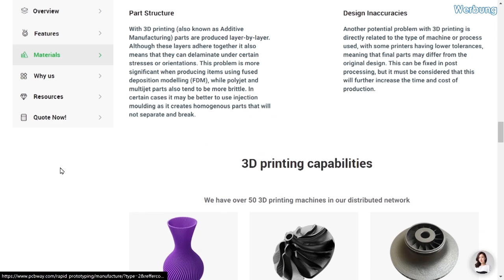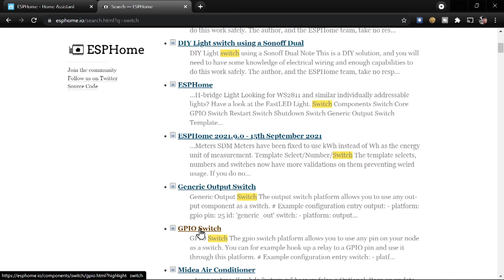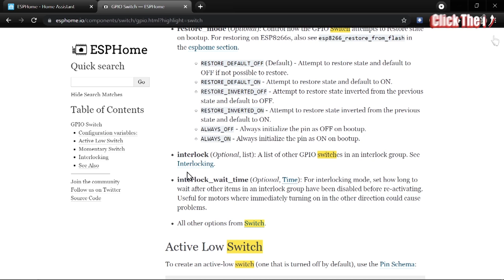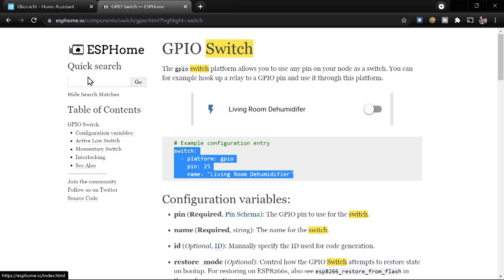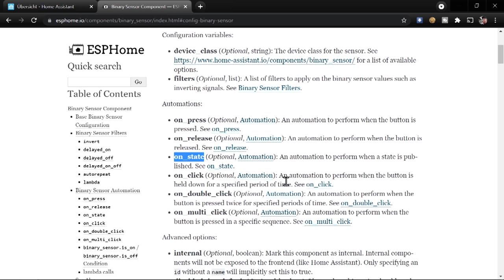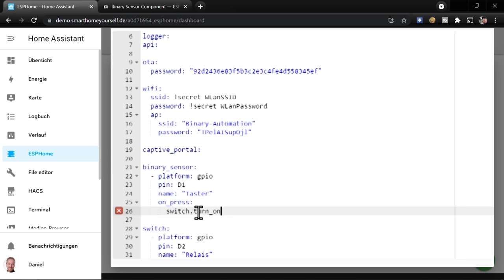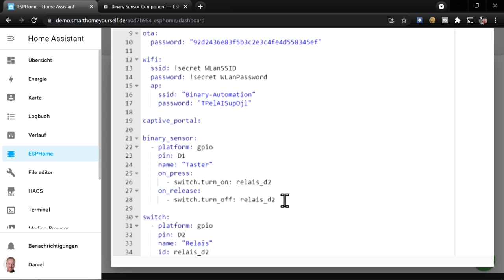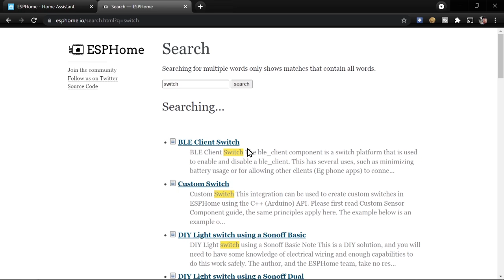Switch und offline Automatisierungen (Wie geht eigentlich ESPHome? | #10)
In diesem Video erkläre ich, wie man in ESPHome eigene Automatisierungen realisieren kann, die direkt lokal auf dem ESP ausgewertet und ausgeführt werden.
Im Gegensatz zu Automatisierungen innerhalb Home Assistants haben diese Art von offline-Automatisierungen den Vorteil, dass sie auch ganz ohne eine Verbindung zu Home Assistant funktionieren.

Video Inhalt:
00:00 - Einleitung
02:04 - Neues ESPHome Projekt anlegen
02:44 - Der technische Aufbau
03:56 - Taster als Binary Sensor in ESPHome einbinden
04:26 - Allgemeines zum Switch in ESPHome
08:01 - Relais als Switch in ESPHome einbinden
08:48 - Projekt in ESPHome integrieren
10:32 - Die Aktionen des Binary Sensors (on_press, on_release, on_state, on_click, on_double_click, on_multi_click)
15:39 - Relais mit Taster synchronisieren (Relais ein wenn Taster gedrückt)
19:20 - Relais mit jedem Tastendruck schalten (Toggle)
20:31 - Dauer des Tastendrucks auswerten
22:24 - Welchen Dienst brauche ich?

Verwendete Bauteile:
D1 mini